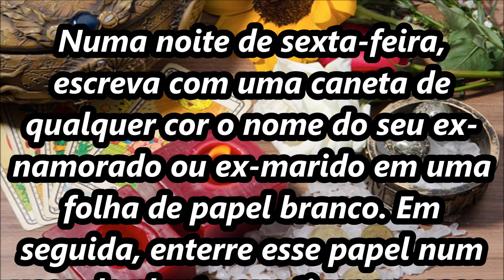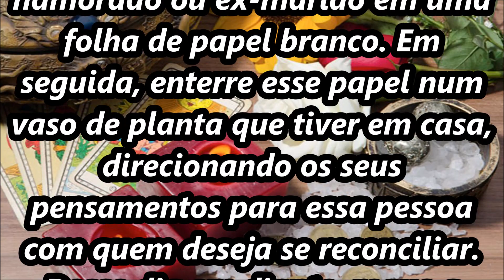SIMPATIA PARA TRAZER O SEU EX DE VOLTA